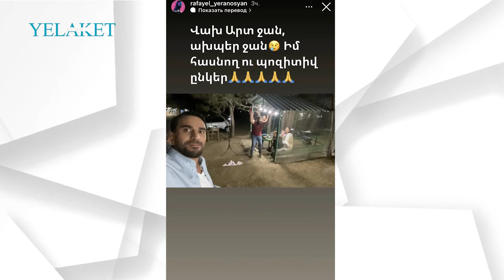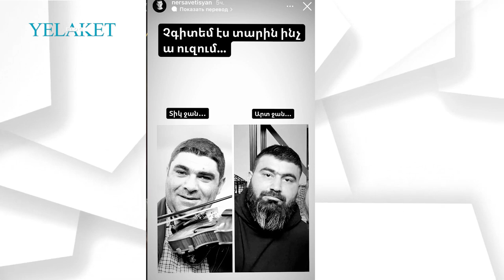Մի օրում՝ երկու ընկեր… հայտնիների ցավակցական խոսքերը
Մանրամասն՝ տեսանյութում